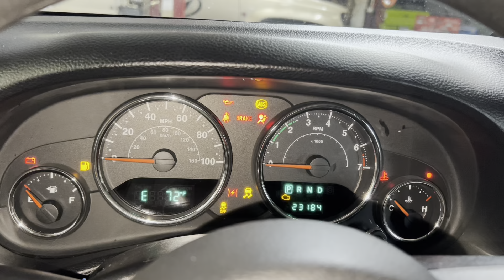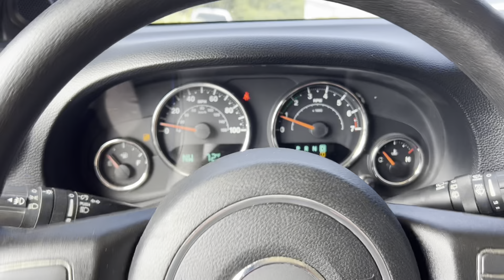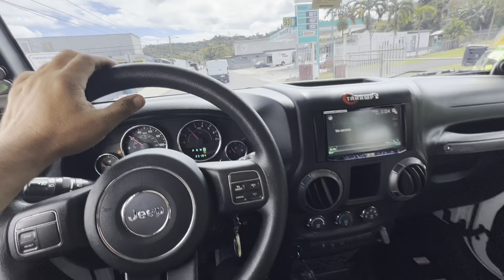QP en el Taller? Cap 18 Le Peso el V8 a La Pacheca Jeep WJ/Reto a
Videos de Miercoles y Jueves en el Taller y ya la Pacheca tiene su V8 la Transmisión y el Transfer y se nos bajo increíblemente y estamos viendo que vamos a hacer para subirla para poder continuar con lo que nos falta de la suspensión para mandarla a hacer la tuberia de Escape del Swap!

Los Jeep del Taller siguen viento en popa!